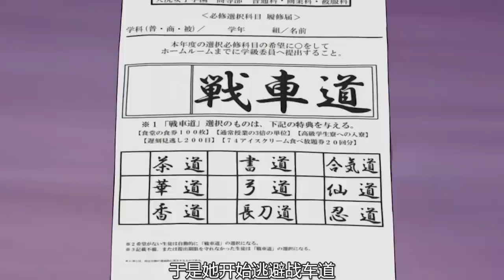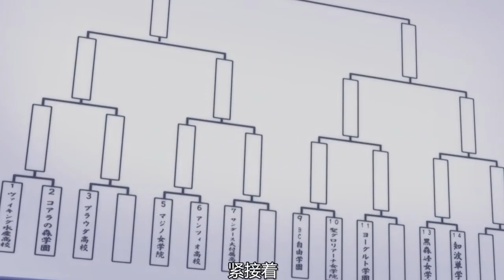看似人畜无害的少女，却能轻松驾驶坦克战斗，男人都不敢得罪她们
《少女与战车》是一部日本科幻动画，讲述了看似人畜无害的少女，却能轻松驾驶坦克战斗，男人都不敢得罪她们的故事。强烈推荐观看原片，内容紧凑故事有趣。